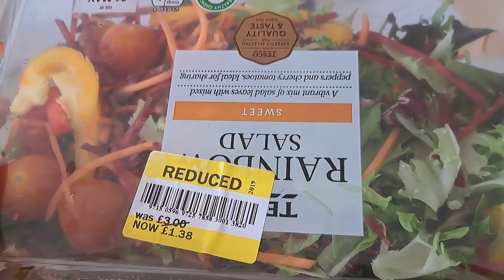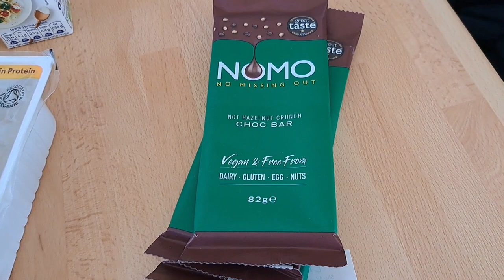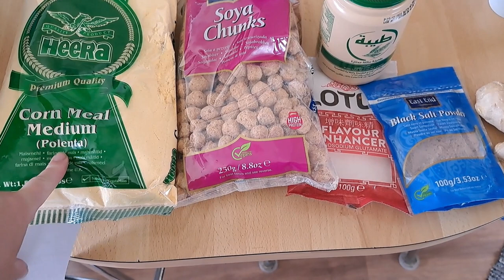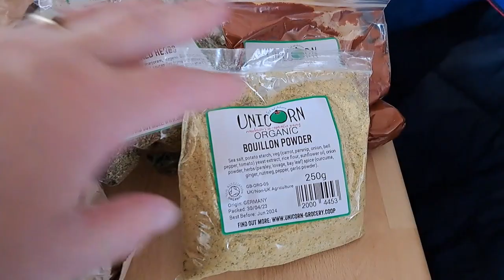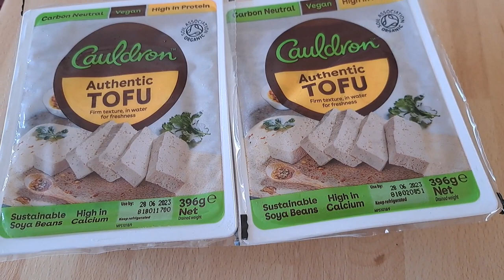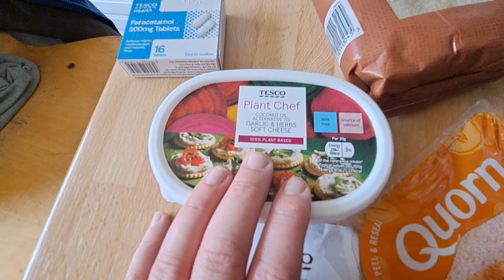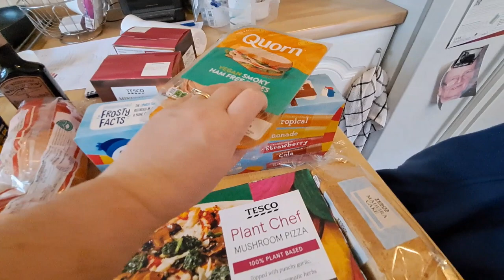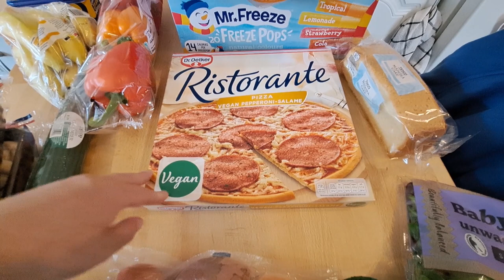May Grocery Haul - Trying different shops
This month we visited a World Food Market (2 Tennis St, Seymour Grove, Old Trafford, Stretford, Manchester M16 0LH)   It had a range of interest foods especially in the dried goods section.
I used the Apps Green Jinn, Checkout Smart and Shopmium.